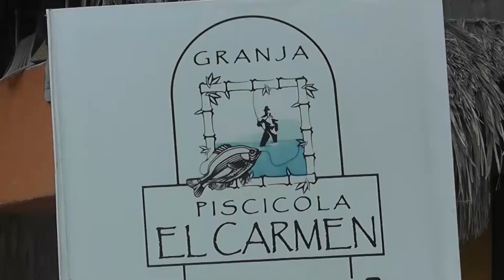El Carmen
Ibagué, 23 ene (Colombia.inn). En la granja piscícola El Carmen, ubicada en la capital tolimense, los visitantes y deportistas pueden pescar, nadar, montar a caballo o en bicicleta, entre otras actividades al aire libre. Leer más